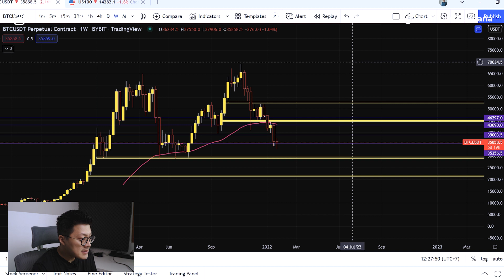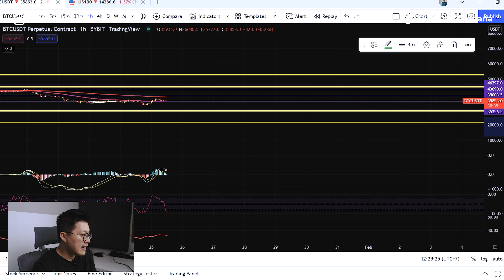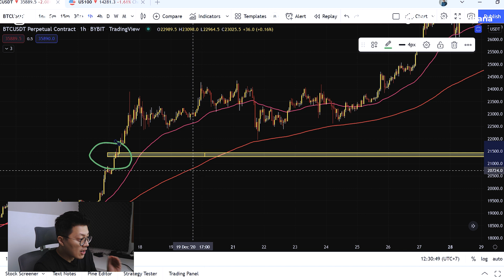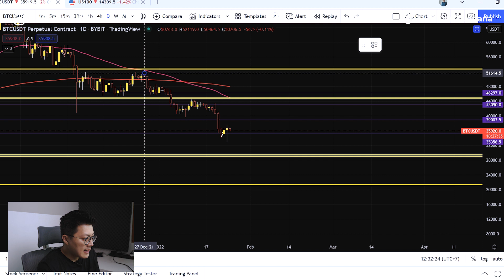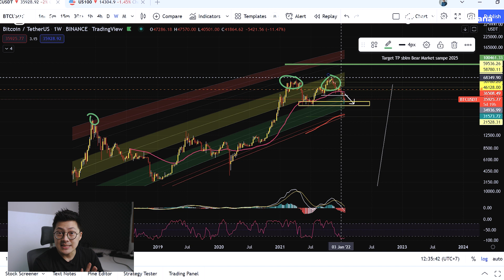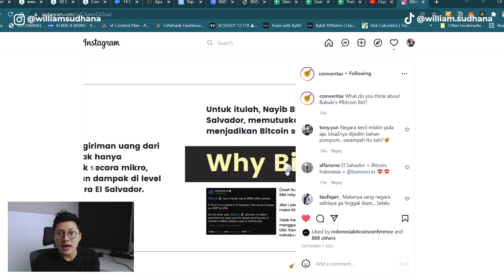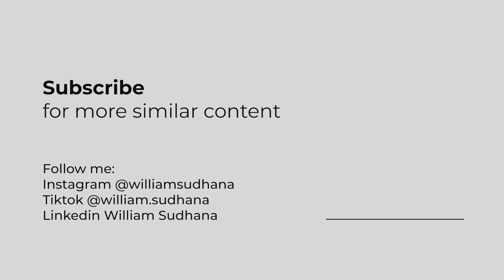JANGAN BELI BITCOIN SEKARANG!! | Prediksi Harga Bitcoin Februari 2022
Prediksi bitcoin ke 100k itu MITOS atau REALITA? Sejak awal Januari 2022 Bitcoin terus turun 20% dan belum ada tanda-tanda bitcoin akan naik. Bahkan ada potensi kalau Bitcoin akan ke 19k USD atau 275juta Rupiah.

Kalau kalian mau long term investasi ke Bitcoin, harus beli di harga berapa? Simak video ini.